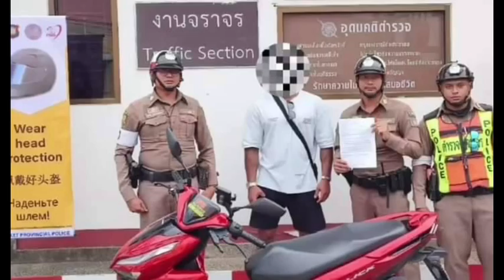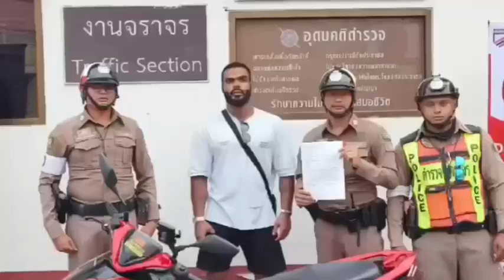วัยรุ่นดูไบ ทำพี่หรอย ขับยกล้อหน้าโรงพัก ตร.จับ-ยึดรถทันที : เรื่องเด่นทั่วไทย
อย่าหาทำ ! ตร.เชิงทะเลเค้าเอาจริง วัยรุ่นดูไบ โชว์สกิล ขับรถผิดกฎหมาย ยกล้อ หน้าสถานีตำรวจภูธรเชิงทะเล จ.ภูเก็ต สุดท้ายไม่รอด ถูกจับแถมถูดยึดรถ